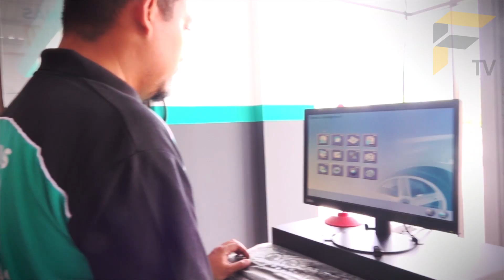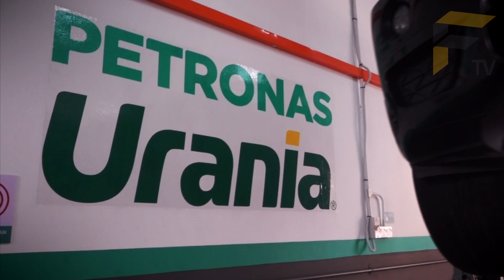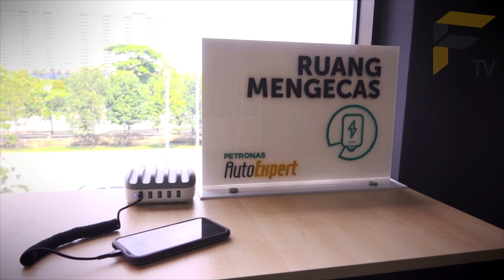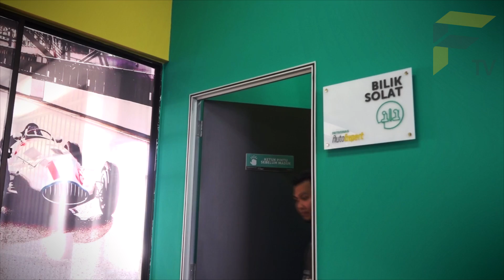Tak payah pening kepala cari woksyop yang boleh dipercayai, Petronas AutoExpert ada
Woksyop yang kerjanya bagus dan boleh dipercayai serta mengenakan caj yang berpatutan sangat bernilai kepada kita, sebagai pemilik kenderaan.
Kalau untuk membeli makanan atau pakaiana mahupun peralatan elektronik, kita boleh memilih kedai francais untuk mengurangkan risau kerana sistem francais hanya akan berjaya jika pelanggan berpuas hati dengan produk dan perkhidmatan.
Petronas AutoExpert ialah sistem francais untuk woksyop dan sama seperti sistem francais lain, modal pemula adalah lebih tinggi dari membuka woksyop biasa tetapi dua anak muda ini berani menjual doa woksyop yang mereka ada untuk menyertai francais Petronas Auto Expert dan terus membuka empat cawangan.
Jom kita tengok kenapa mereka sanggup mencuba dengan Petronas dan kenapa kita juga boleh menggunakan perkhidmatan Petronas Auto Expert dengan tanpa perlu risau ataupun ragu ragu ketulenan pelincir, ataupoun sebarang cecair untuk kenderaan.